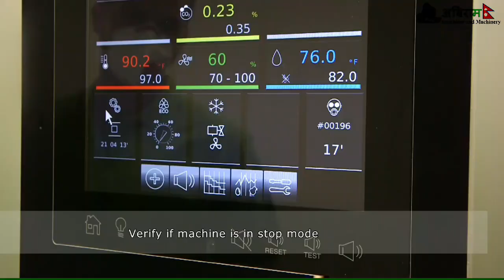Cleaning an incubator and Hatchery at home !! @abiramagrotech +977 9869795597 Nepali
Cleaning an incubator and Hatchery at home
 Abiram Agro-Tech
About this video:
This video provides the process of cleaning incubator and hatchery machines at home in Nepali Language using locally available tools and products.
Example: local alcohol, old brush, cleaned old cloths or news papers, etc
You are also familiar with cleaning large commercial poultry hatcheries.

72 hours chick embryo

diy egg candler,
diy egg candler light,
egg candling,
egg hatching at home,
diy egg incubator,
candling eggs